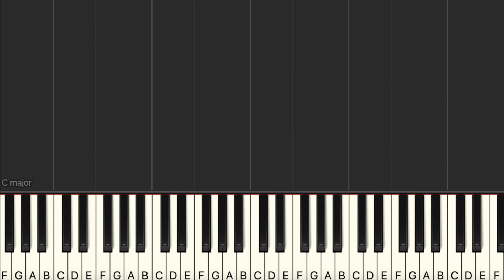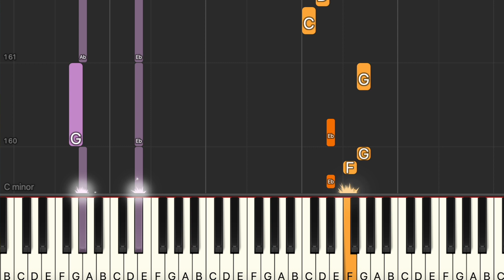Dmitri Shostakovich - Waltz No. 2 | The Second Waltz (Easy Piano, Piano Tutorial) Sheet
00:00 Introduction
00:10 Dmitri Shostakovich - Waltz No. 2
03:30 Ending